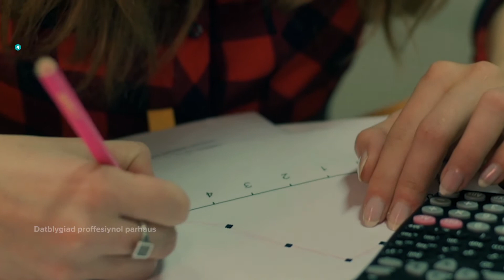6 Rheswm i addysgu yng Nghymru